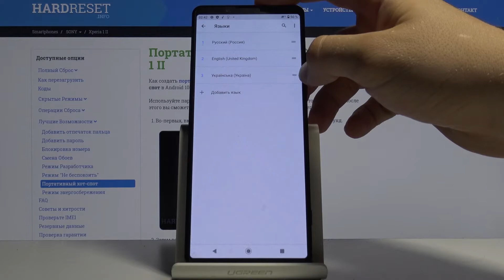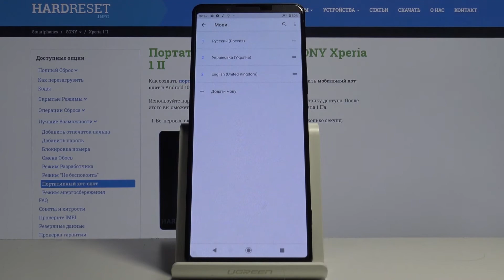Как изменить язык системы на Sony Xperia 1 II — Языковые настройки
Для того, чтобы поставить наиболее удобный и практичный для Вас язык в качестве основного, Вам нужно знать всего лишь несколько пунктов в настройках. К счастью, наш эксперт продемонстрирует и расскажет, что и зачем Вам нужно делать для того, чтобы установить новый системный язык на телефоне Sony Xperia 1 II.

Как поменять язык системы на Sony Xperia 1 II? Как изменить язык интерфейса на Sony Xperia 1 II? Как настроить нужный язык на Sony Xperia 1 II?